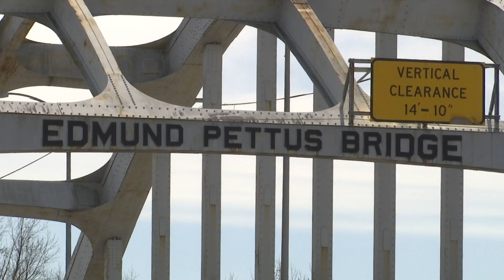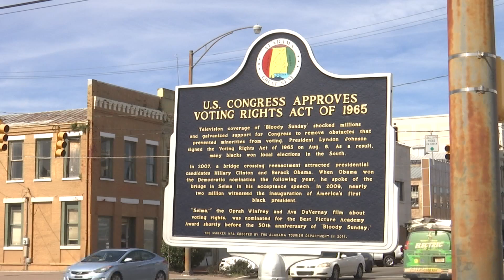Hillary Clinton To Take Part In The Bridge Crossing Jubilee This Weekend In Selma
The bridge crossing Jubilee not only honors the past but organizer say it's a march to the future.